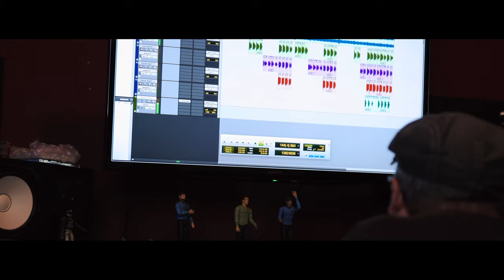Dewala kei Nasau - Soko Ciri (Official Music Video)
New Music Video Alert! 🔥🎬🎥
Composer - Petero Sioweli Jr & Kerry Damudamu
Sound Engineer - Adriu Saranuku